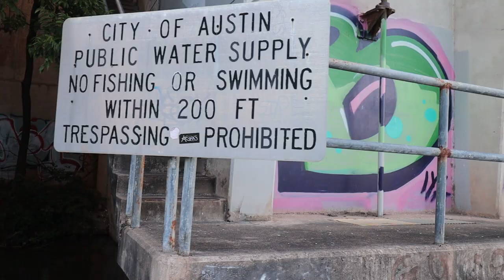I fished Lady Bird Lake with only vintage lures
It's Bass Tracker time! Lady Bird Lake ain't just for paddle boarding. This week we take the Retro Bass Tracker to do some Bluetooth bass fishing on Lady Bird Lake. Lady Bird Lake, or Towne Lake as it is also known, is home to some of the best bass fishing in Texas. We love Austin bass fishing and fishing on Lady Bird Lake, and Lady Bird Lake largemouth bass are some of the biggest and baddest in the state. See who wins this urban bass fishing challenge.

Chris fishes with several old school worms, including a 9-inch Fliptail Worm and Lunker City Bill Murphy Muscle Worm, while Brandon fishes with some Googan Baits, including a Googan Krackin' Craw and Googan Mondo Worm. Who has the best baits for big bass?

If you take your Bass Tracker Classic down to Lady Bird Lake, make sure to only use your trolling motor!